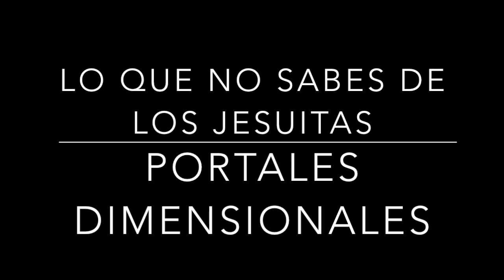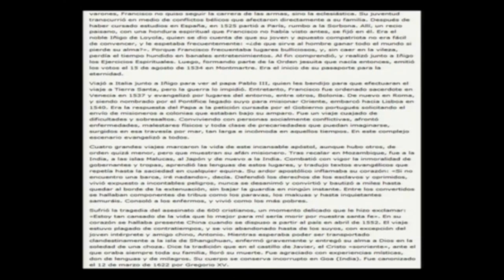LO QUE NO SABES DE LOS JESUITAS portales dimensionales